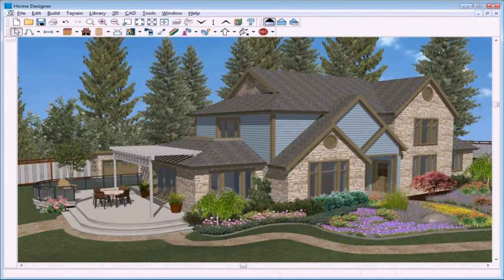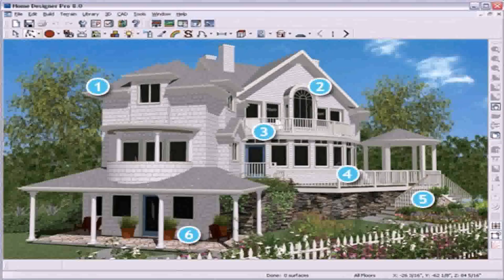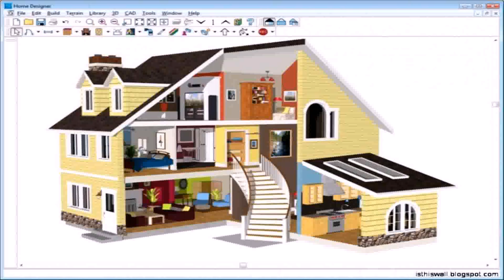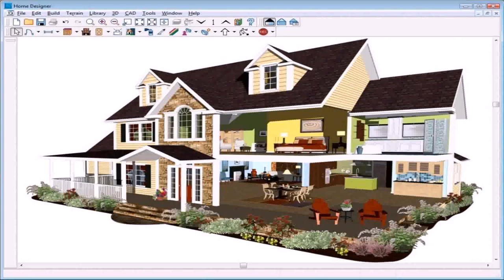Exterior Home Design Software Online - Gif Maker DaddyGif.com (see description)